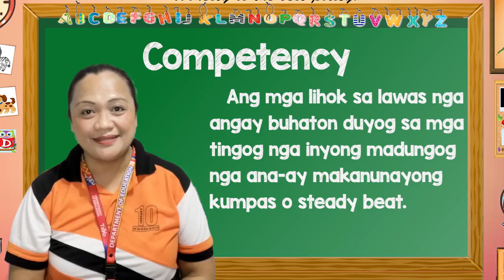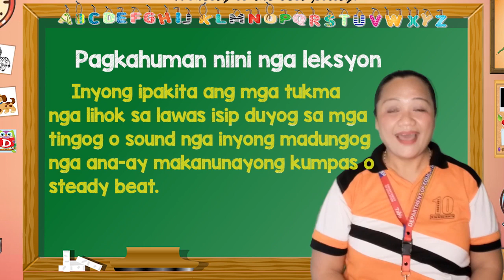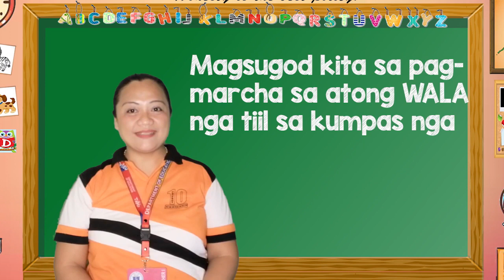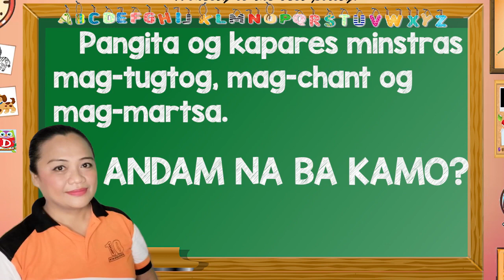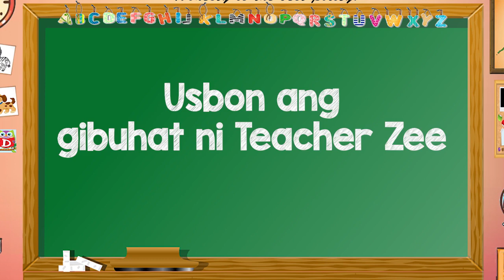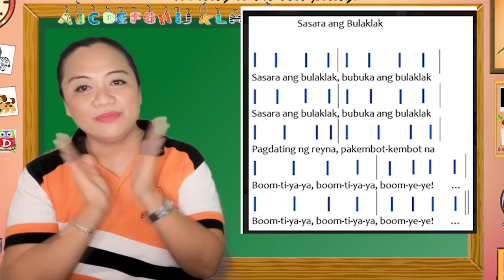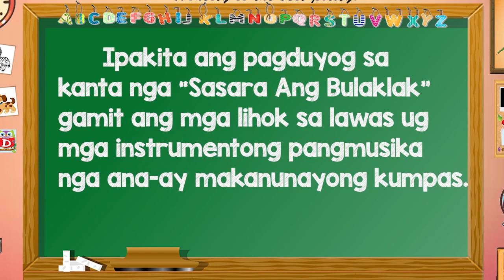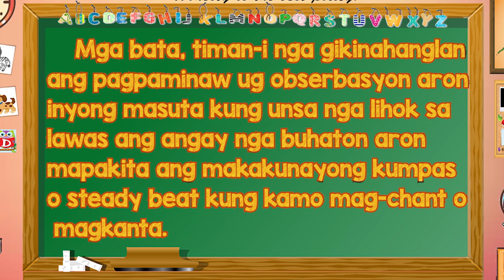BODILY MOVEMENTS AND PLAYING INSTRUMENTS AS OSTINATO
Using bodily movements, playing instruments as accompaniment  to songs/chants with steady beats.

Scriptwriter/broadcaster/videographer/ module writer Music 1 Quarter 1 : ZERESH ANNE J. BAYUBAY

Video editor: KENNETH PAUL O. APILAN

Deped ROX, Oroquieta